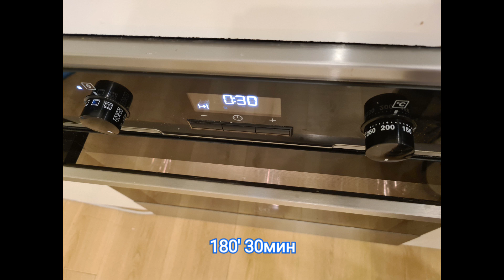Хмелээр барьсан талх